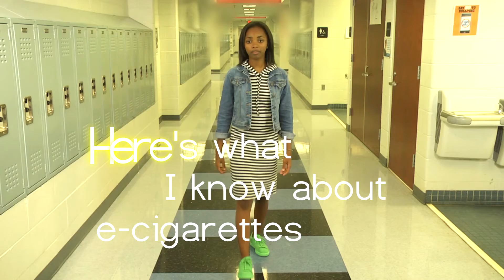Dangers of Vaping - COA 30-Sec PSA 1